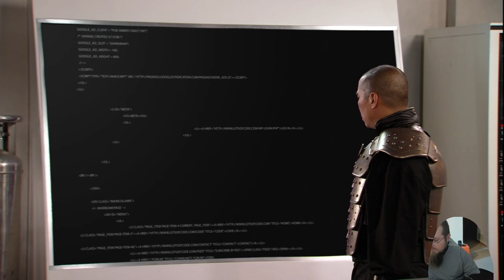Red Alert 3: Part 2 - Empire Infantry Only (unedited, fully timestamped)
UNEDITED. I forgot I had these uploaded and never released them. My bad.

Lovely Rocket Ladies! Do the heavy lifting please.

0:00 Intro
1:04 M5 Cutscene
2:55 Mission 5
39:50 M6 Cutscene
42:00 Mission 6
1:21:44 M7 Cutscene
1:25:31 Mission 7
1:57:40 Outro